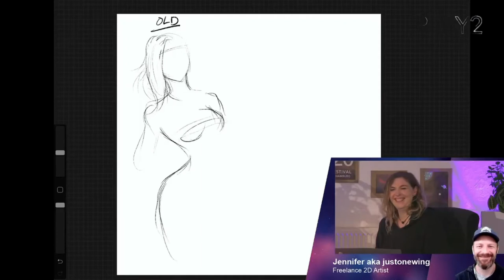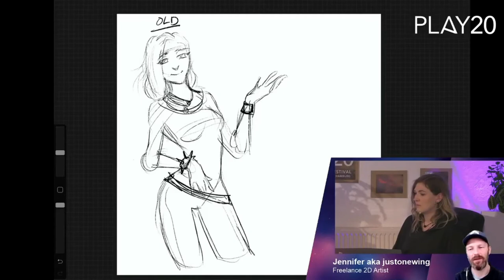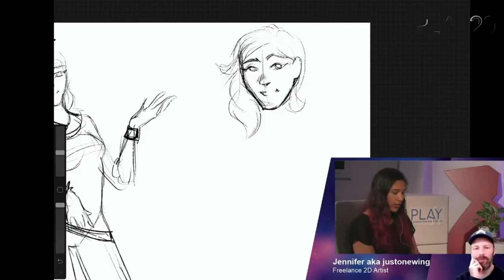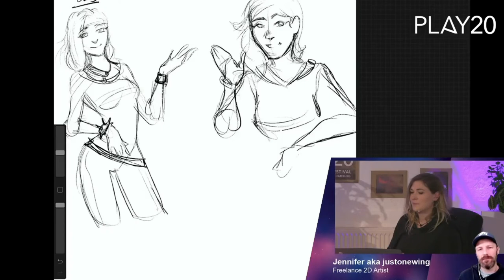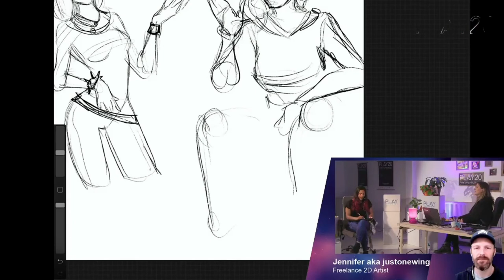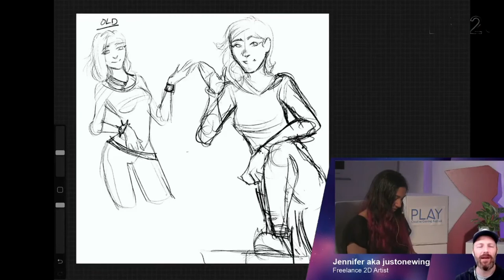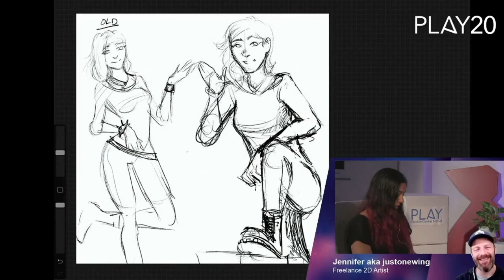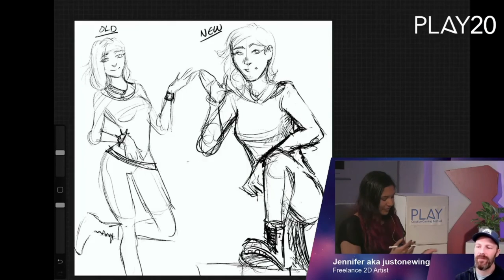PLAY20 | Day 2 | Mini How To Snack mit Jennifer Hicks aka justonewing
In den Mini How To Snacks erhält das Publikum täglich Einblicke in verschiedene Skills rund um Games. In diesem How To gibt Illustratorin Jennifer Hicks, auch bekannt unter dem Namen justonewing, Einblicke in das Character Design und zeigt, welchen Einfluss Klischees und Stereotype bei dem Design von Figuren haben können.

Der Mini Ho To Snack ist im Rahmen des PLAY20 - Creative Gaming Festival am 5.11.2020 produziert worden.